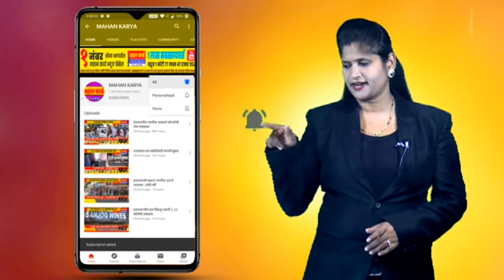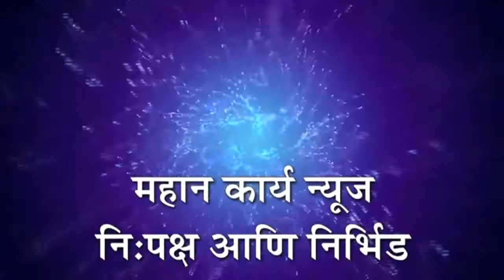जुने दानवाडातील एका वार्डाची निवडणूक बिनविरोध होणार